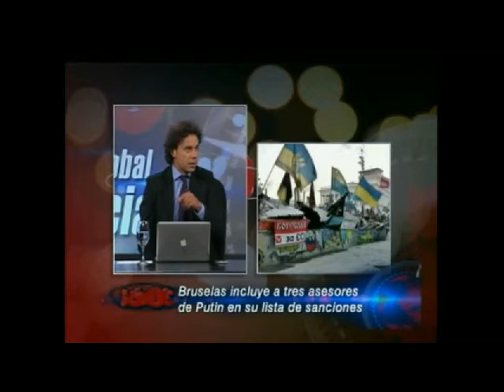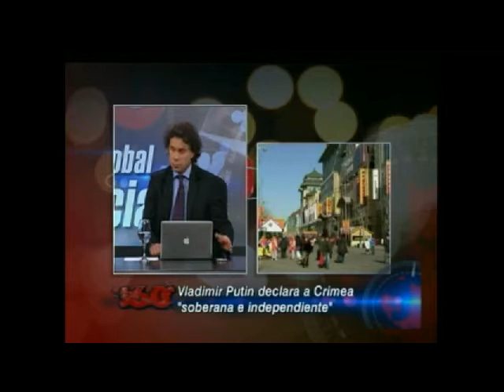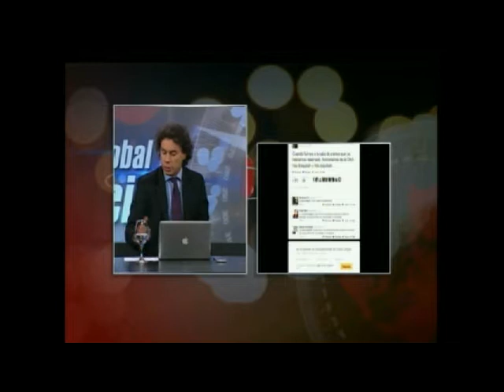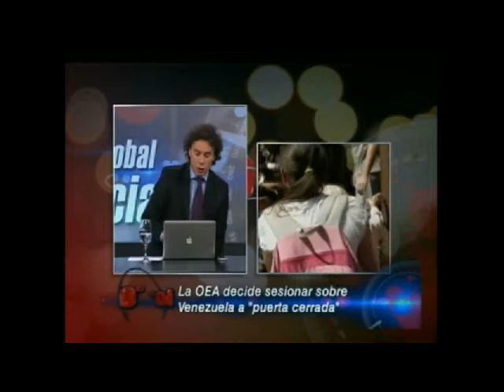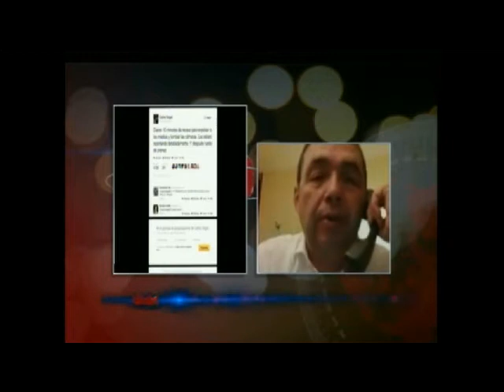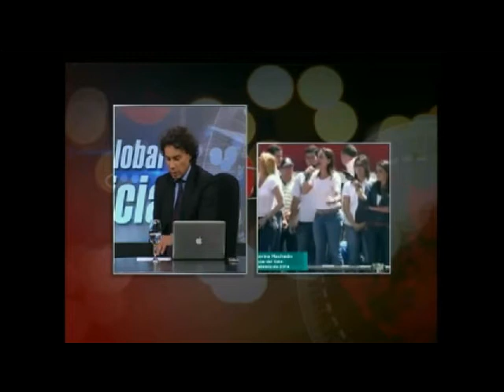Corina Machado, Crisis en Ucrania y Crimea